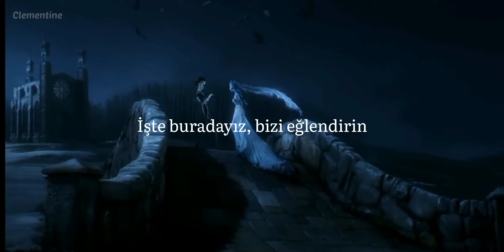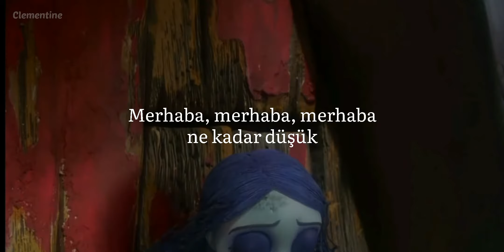Pop smoke, Nirvana, (Prod.Saint Cardona) - Smells Like Drill spirit (Türkçe Çeviri)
"Evet bir ölüyüm!

Fakat hala dökecek gözyaşım var.."

Video ve çeviri bana aittir. 🍒

Arkaplanda kullandığım videolar:
Ölü Gelin (Corpse Bride)